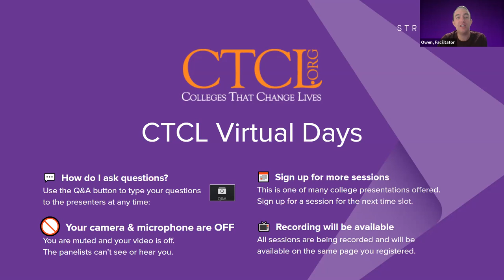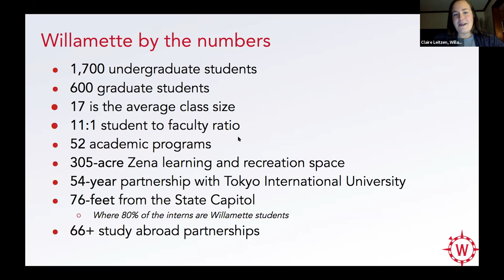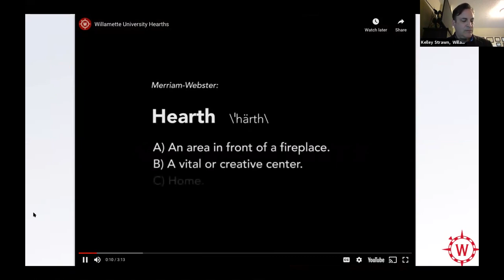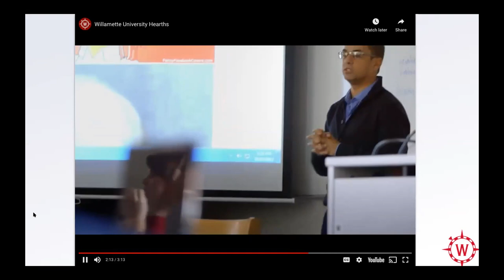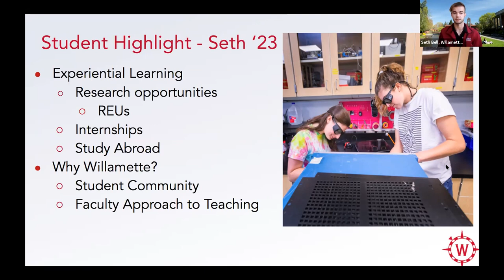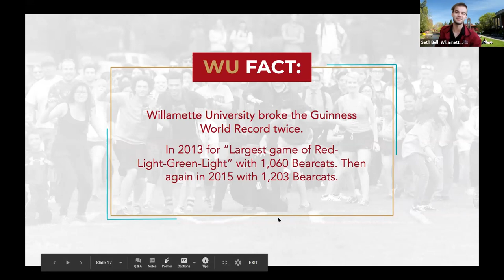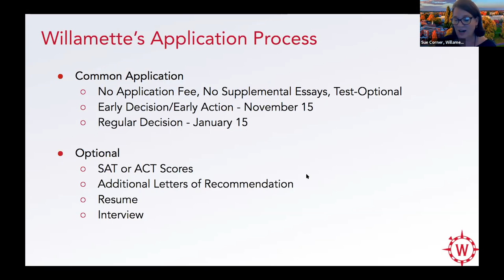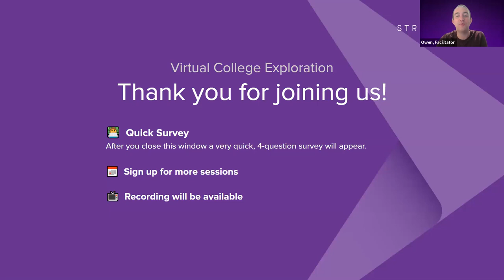Willamette University - CTCL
"Willamette University is a nationally renowned private liberal arts university in scenic Salem, Oregon. As the first university in the west, founded in 1842, our beautiful, historic campus — located across the street from the Oregon State Capitol and co-located with Tokyo International University of America — features a residential undergraduate College of Arts and Sciences and three professional graduate schools: the College of Law, the Atkinson Graduate School of Management, and Claremont School of Theology.

Teaching and learning, strengthened by scholarship and service, flourish in our vibrant campus community. Our award-winning faculty foster interactive classes, a rigorous yet supportive environment, and a commitment to collaborative research that help students exceed their personal educational goals.  A Willamette education prepares graduates to transform knowledge into action and lead lives of achievement, contribution and meaning.  Experience what a life-changing education is like at Willamette University.  "